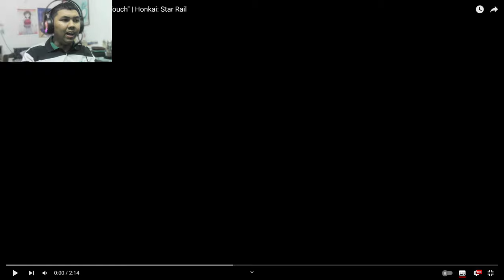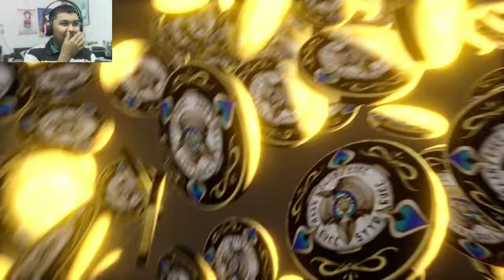IT'S ALL ABOUT THE MONAYY | AJ REACTS TO Aventurine Trailer — "The Golden Touch" | Honkai Star Rail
Here's my reaction to "Aventurine Trailer — "The Golden Touch" | Honkai: Star Rail".